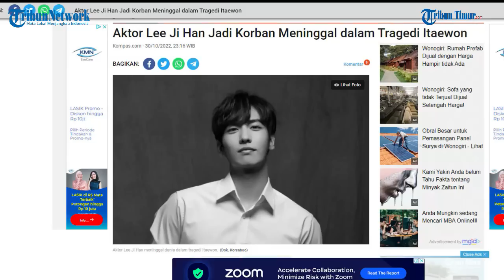Aktor Lee Ji Han Jadi Korban Meninggal dalam Tragedi Itaewon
TRIBUN-TIMUR.COM - Aktor Korea Lee Ji Han, salah satu kontestan Produce 101 Season 2 menjadi korban meninggal dunia dalam tragedi Itaewon pada Sabtu (29/10/2022).

Kabar tersebut dibenarkan oleh laporan eksklusif dari TV Report setempat di Korea. Kabar kepergian influencer berusia 24 tahun itu juga diungkap oleh Park Hee Seok dan Kim Do Hyun lewat unggahan Instagram Story.(TRIBUN-TIMUR.COM)

Sumber:  Kompas.com
Narasi: Nur Fajriani R
Editor: Rahman